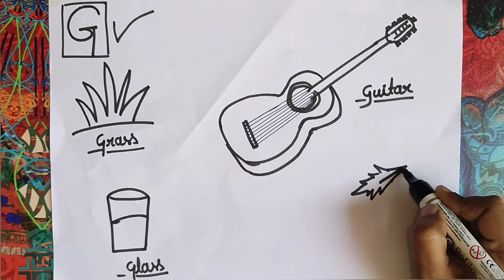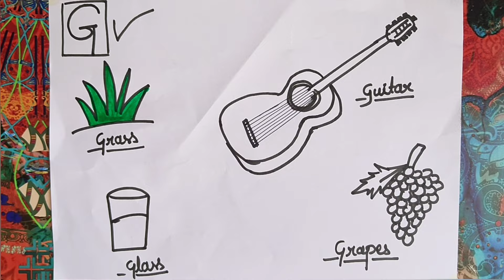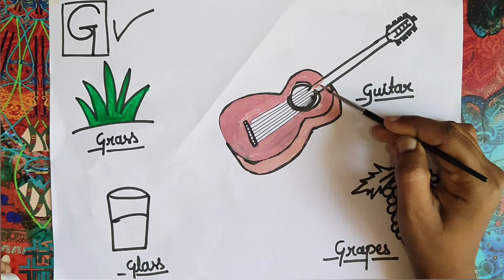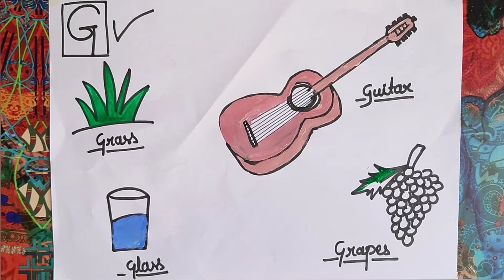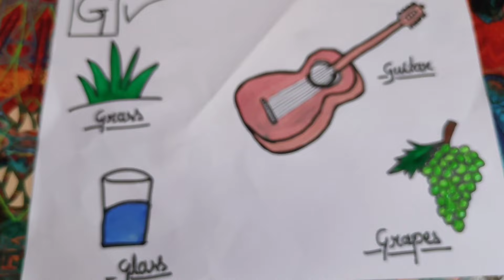A for apple 🍎 B for ball | abcd song for kids | nursery rhymes | A to Z challenge | drawing painting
A  to Z challenge, drawing and painting 🖌️🎨 kids

Hey guys 👋, welcome to janu's show
Let's enjoy childhood 👻
By learning, drawing, painting, tricks and tips to study, nursery rhymes,dance sing , craft, art, activities, creative, creativity, howtodraw, howtopaint,
OMG so many things we have to do and enjoy 👻🤩 awesome...